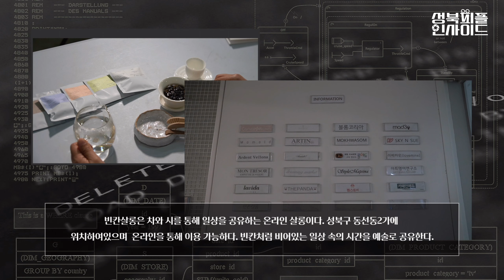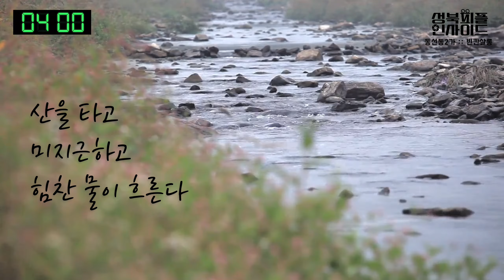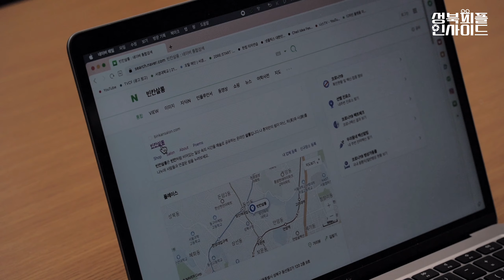[성북피플인사이드 2] 비대면으로 마음을 치유하는 따스한 방법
[성북피플인사이드 2편]

서울시 본부 S요원이 의식에 잠입하여
들키지 않고 주어진 시간 내에 정보를 빼내야 한다.

단 5분만 주어지는데..
이번 편은 빈칸살롱 신현지 대표님의
의식 속으로 들어가 동선동과 빈칸살롱에 대한
정보를 획득해야 한다 !

과연 성공할 수 있을까...?
성공 여부는 영상을 통해 확인해 보세요 ^^